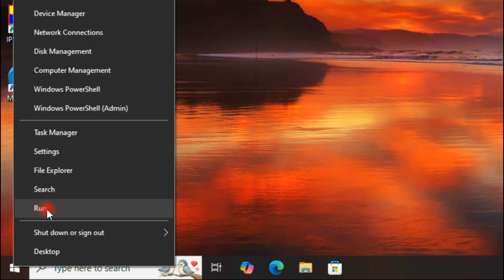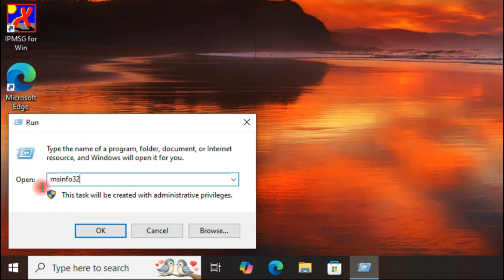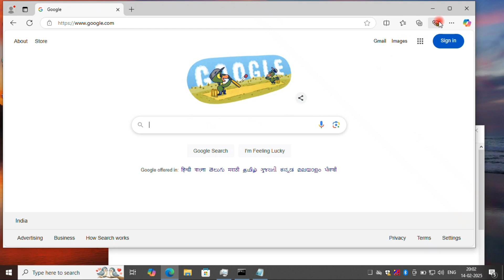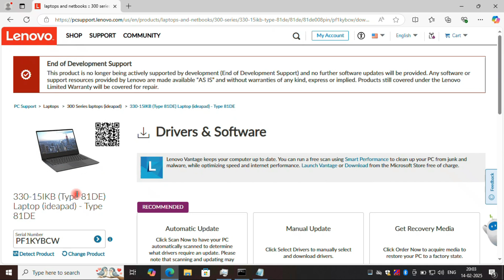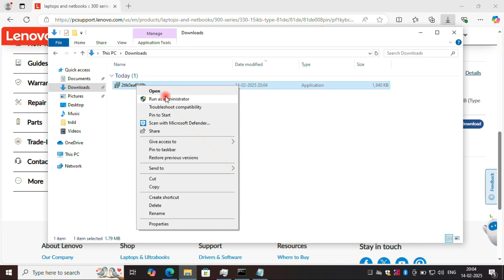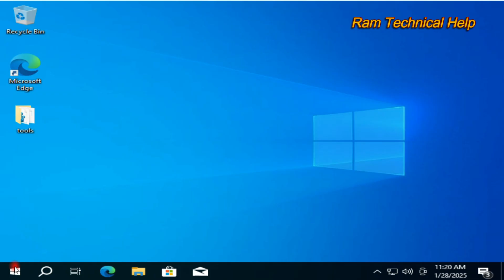How To Download And Install Card Reader Drivers For Windows 11 / 10 | Step by Step Guide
Is video mein hum aapko dikhayenge ki kaise aap apne Windows 11 ya Windows 10 PC par card reader drivers ko download aur install kar sakte hain. Agar aapka card reader properly kaam nahi kar raha hai ya aap sirf sure hona chahte hain ki sab kuch sahi se chal raha hai, toh yeh video aapke liye hai. Hum aapko step-by-step guide denge jisme aap seekhenge kaise card reader driver ko update, reinstall, ya fix kiya jaye.